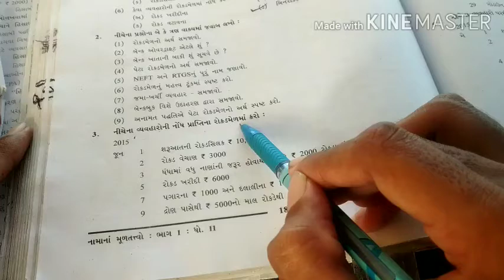11 commerce * નામાના મૂળતત્વો * ch-7 રોકડમેળ આને તેના પ્રકારો* Lecture -1